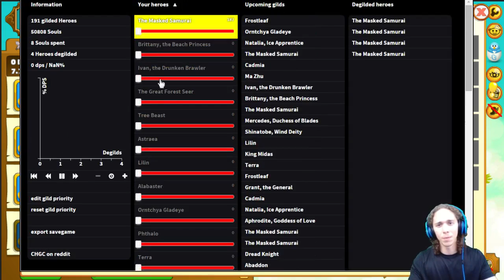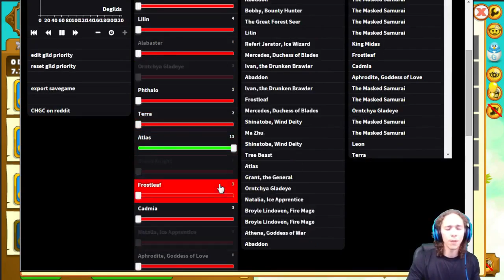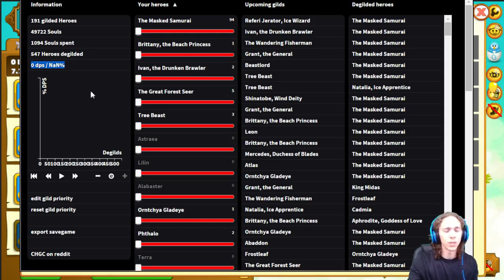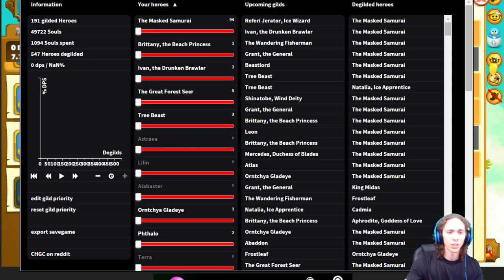How to use a Clicker Heroes de-gild calculator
This is a quick video on how to use the components of a de-gild calculator for Clicker Heroes. This video is meant to explain how to use the components of the calculator. I did not make/own the calculator.